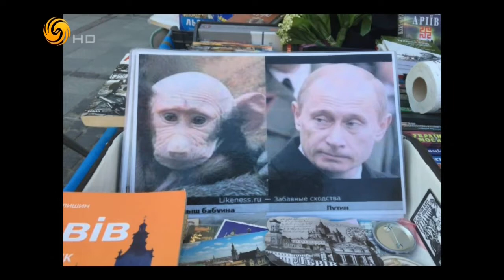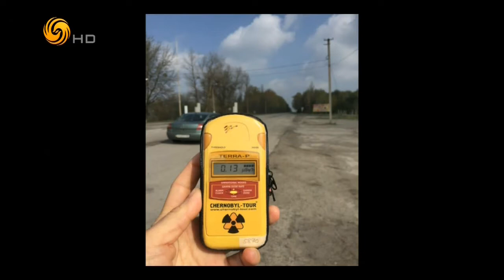锵锵三人行20160530 中国男人因为顾家很受乌克兰美女喜欢